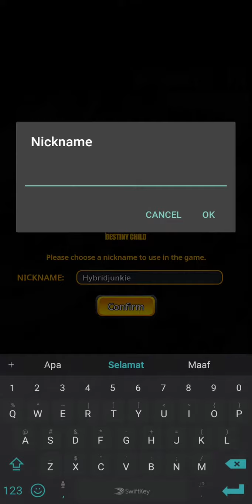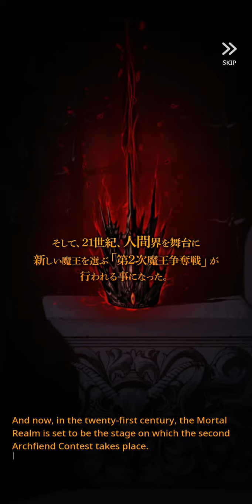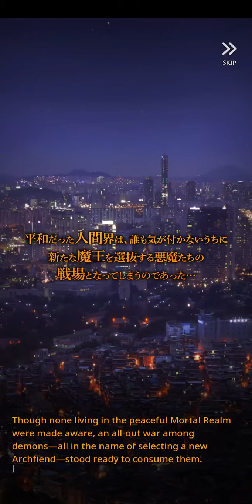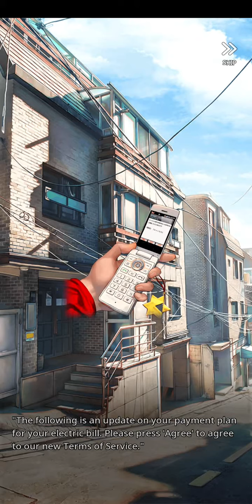Let's Play - Destiny Child (Part 1 - Tutorial)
Why is there a succubus in my room? And why she called me 'Master'?

Come and Meet your "Destiny Child"!

Attractive Childs who protect only for you!
: Challenge to be the best Master with Child!
: Charming Childs will be with you for the challenges!

The special stories to stimulate your emotions!
: Variety of Childs live in Live 2D, and fascinating stories about each Child...
: Check the stories of Childs at the Destiny Child now!

Simple play but full of fun!
: Defeat the opponent to attack weakness, and use the most powerful Drive skill!
: Fill the skill gauges and attack!, Fever Time!
: Simple play with various strategies!

Variety of contents that can't be missed!
: Devil Rumble! Compete against other candidates!
: Underground! Challenge your limit!
: Event dungeon! Change themes every day!
: Explore! Adventure all around the world!

Enjoy the full voice of famous voice actors!